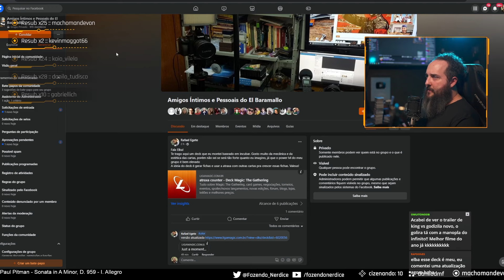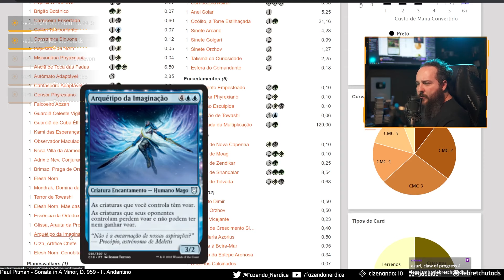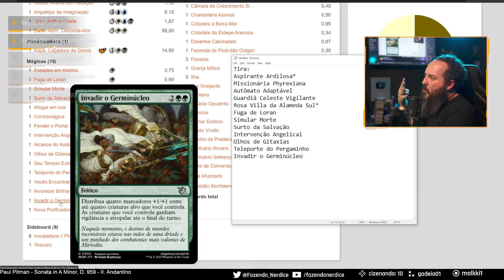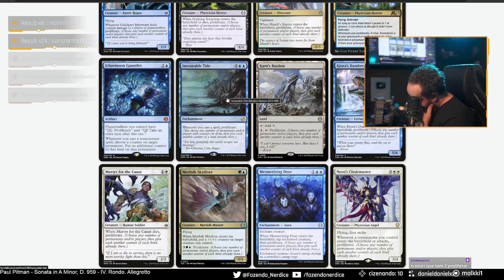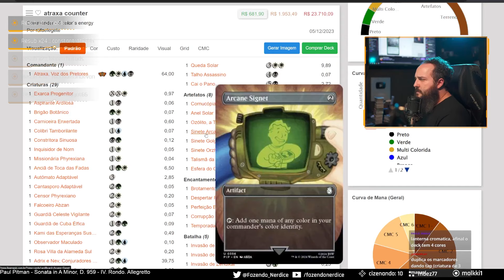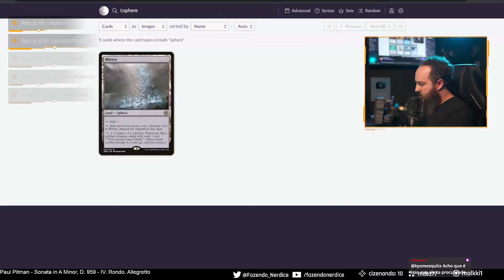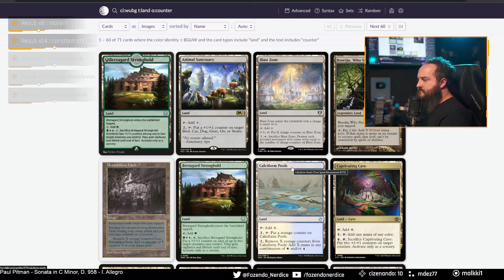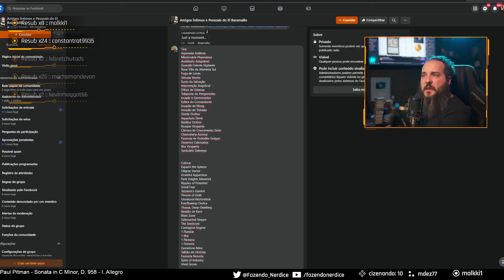Análise de deck: Atraxa, Voz dos Pretores (05/12/2023)